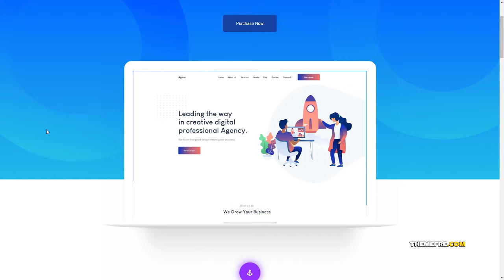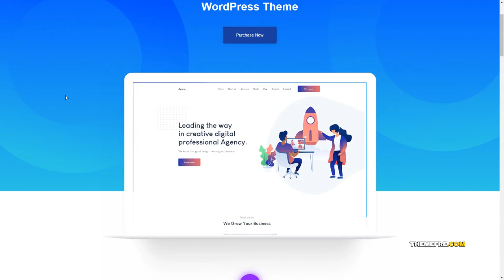Negoci - Digital Marketing WordPress Theme Haru Nickolas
Framework Underscores

 Columns 4+

 Layout Responsive